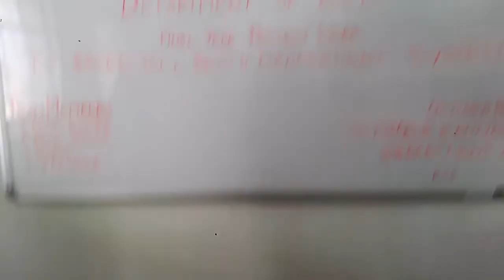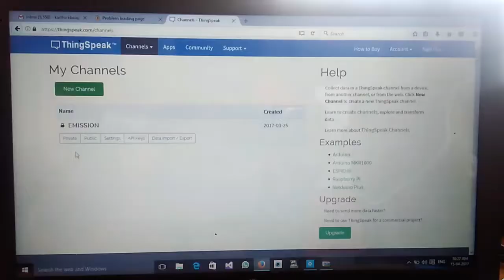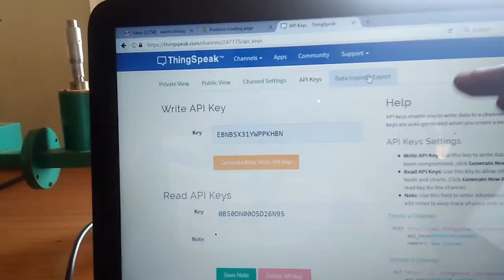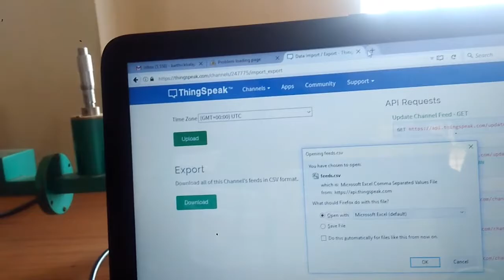IOT Based Tollbooth Management System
This  project focuses on automating the process of Toll collection with the help of RFID technology ,And the balance management in maintained through Internet.
Hence it enables the way to IOT